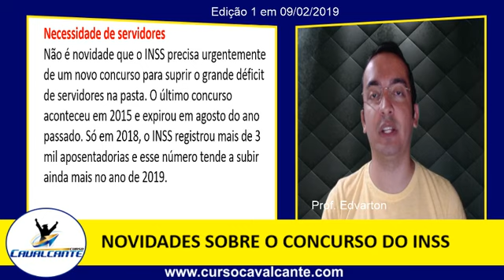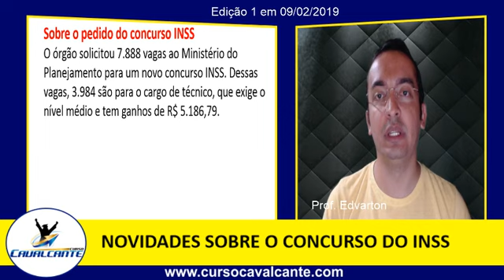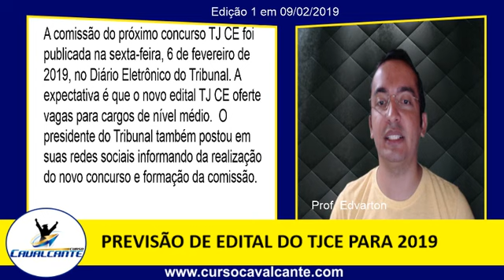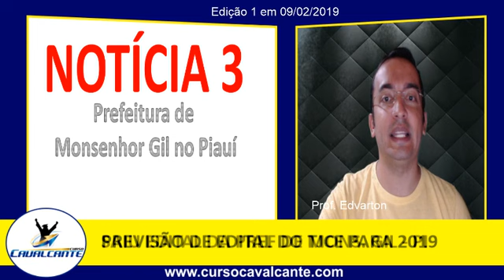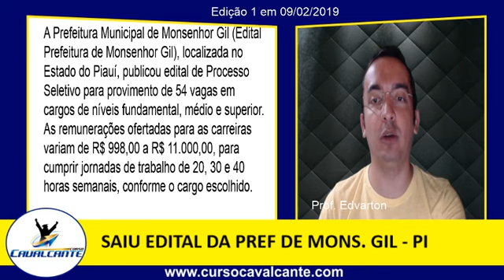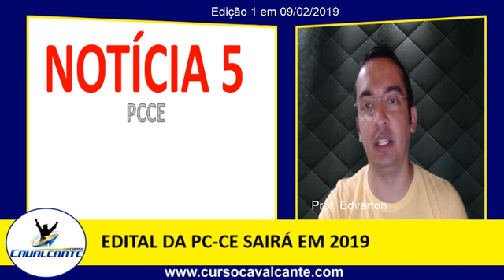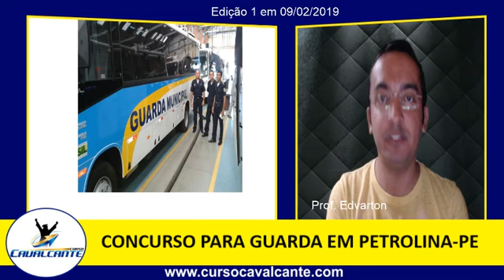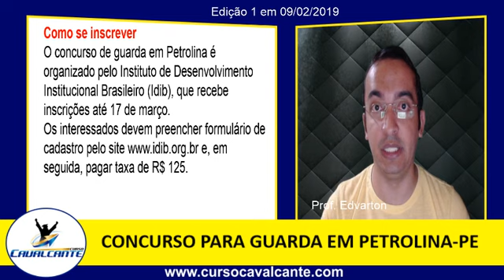📹 JORNAL DO CONCURSEIRO - Edição 1 - 09 de Fevereiro de 2019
Na edição de hoje falamos sobre
✅ CONCURSO DO INSS
✅ NOVIDADES SOBRE O TJ-CE
✅ CONCURSO DA PREFEITURA DE MONSENHOR GIL-PI
✅ CONCURSO PARA GUARDA EM PETROLINA-CE
✅ CONCURSO PARA GUARDA EM NITERÓI-RJ